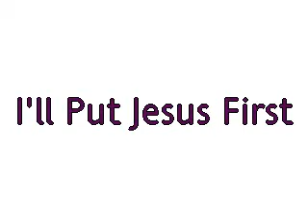I'll Put Jesus First - Organist Bujor Florin Lucian playing on the Elka X50 Organ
I'll put Jesus first in my life, played in key of G
"But seek ye first the kingdom of God and His righteousness." Matt. 6:33